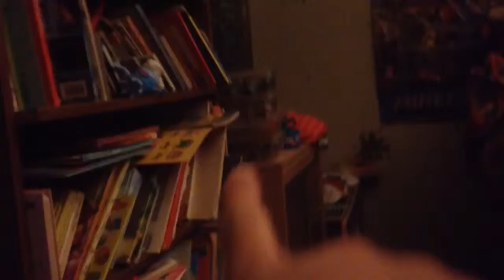Tidying for 5 hours! | Day 9 | Vlogmas 2015